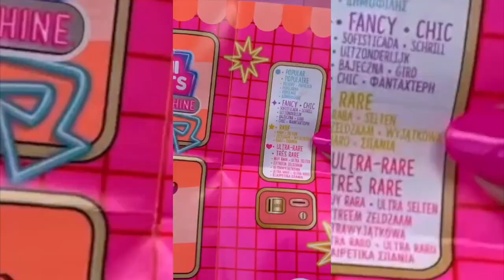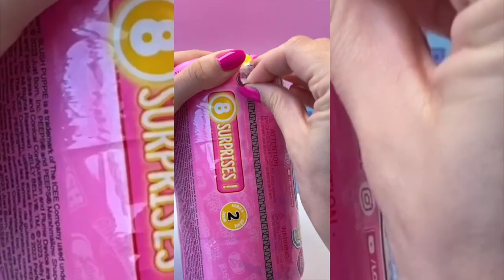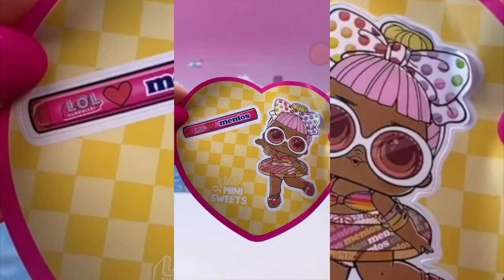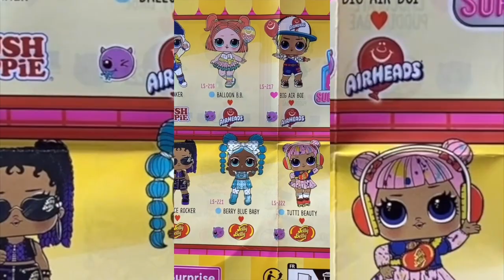UNBOXING 18+ Blindbags L.O.L. Surprise